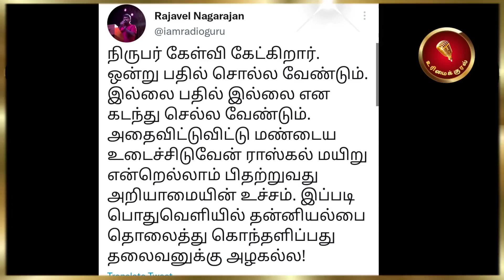LOST HIS TEMPER